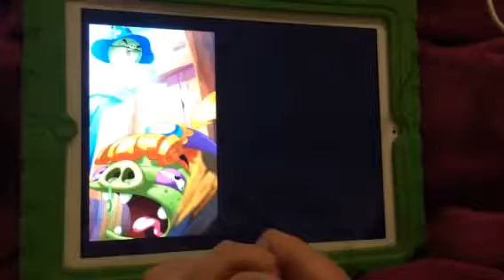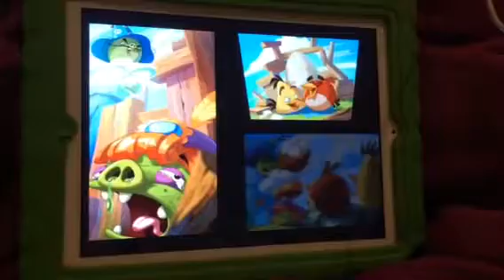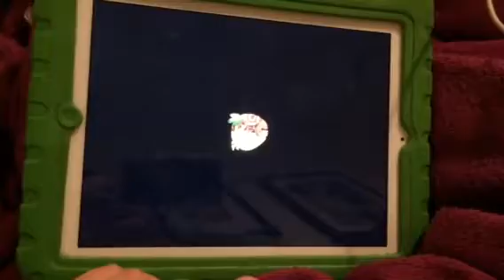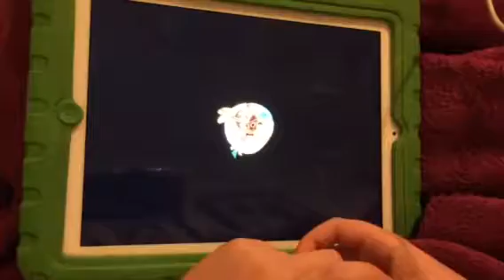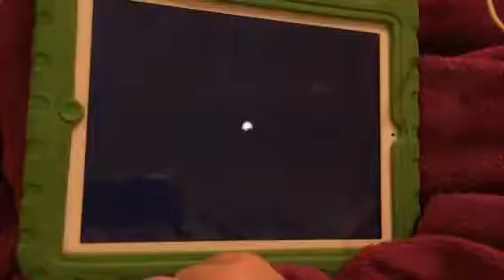angry birds epic- goose showcase (3)